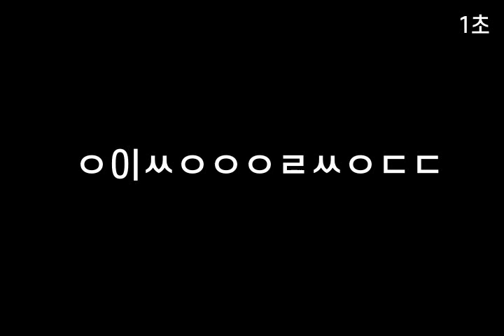치매예방 초성퀴즈속담 #9 2020년 4월 1일(수요일)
치매예방 초성퀴즈 입니다.

1. ㅇ이ㅆㅇㅇㅇㄹㅆㅇㄷㄷ
2. ㅍㄴㅁㅂㄷㅈㅎ다
3. ㅅㅇㄱㅅㄱㅅ방ㅈㅊㄱ
4. ㅈㅇㄷ에ㅇㅂㅁ
5. ㅈㅇㄱㅅㅇ사ㅅㄷㅎㄷ